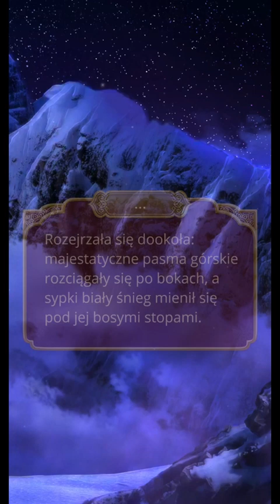Kali Płomień Samsary, Klub Romantyki (sez 2 odc 1)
Droga:
🐍Duma
🌸Wolność
⚜️Godność
❤️jeszcze nie wybrany :)

Zapraszam również na kanał @kirishi_yt

Opowieść: Kali Płomień Samsary - Kali: Flame of Samsara